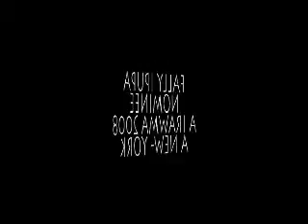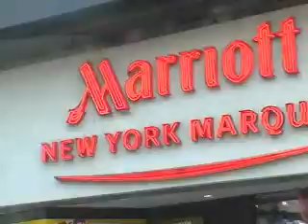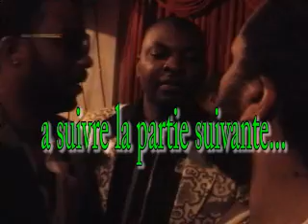INTERVIEW DE FALLY IPUPA A NEW YORK AVEC GI & DURACELL part1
interview de Fally Ipupa avec GI lors de la ceremonie des awards de Irawma 2008